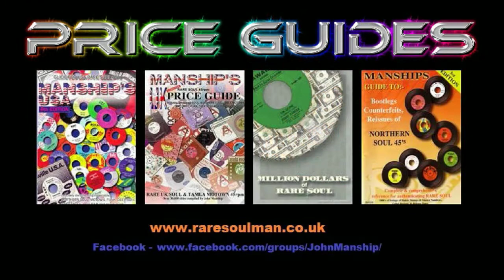Willie Mitchell - The Champion - That Driving Beat 7" 33rpm Mini Lp - HI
John Vincent was the man who turned this album only track into an all time "Northern Soul Hall Of Famer" 40 years further down the line, the record that Blitzed Sheffield's Samantha's All Nighter is still today, an the stylus makes assures the dance-floor avalanche...
Has there ever been a more danceable instrumental to ever grace the Northern Soul - it is full-throttle rumbling NS at it's most potent.
Before to today is the seldom seen 7" 33rpm min 6 track, complete not only with the so often missing card picture sleeve but also offers he owner total completeness with the attached tiny brown "window" envelope with 3 full colour jukebox tags - of the album front cover.
Top Drawer classic in it's complete form with a 4 decade pedigree only surpassed by Mr. John Vincent himself..

£ 25.00